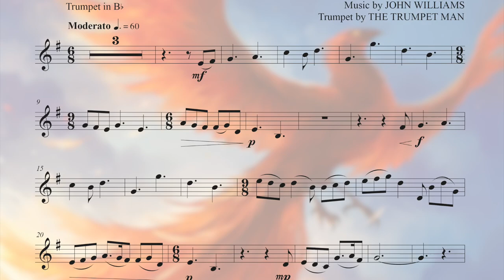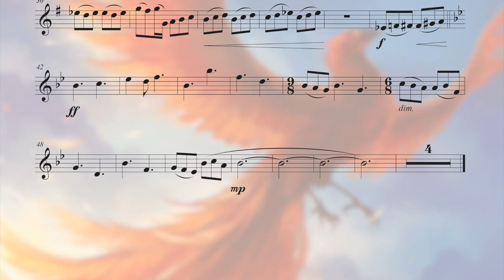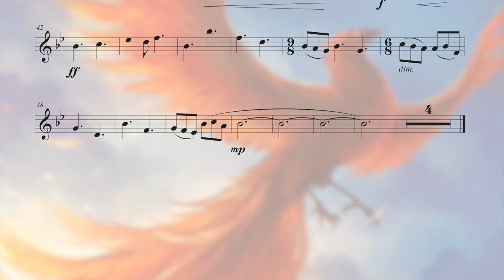Fawkes the Phoenix - Bb Trumpet Sheet Music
Bb Trumpet Sheet Music for "Fawkes the Phoenix" from "Harry Potter". Performed by The Trumpet Man.